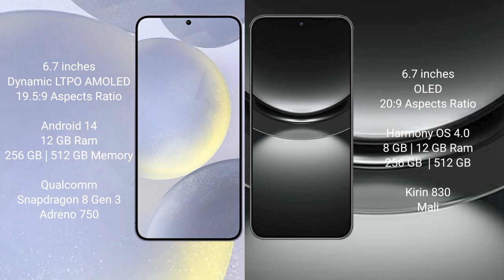Samsung Galaxy S24 Plus vs Huawei Nova 12 Review